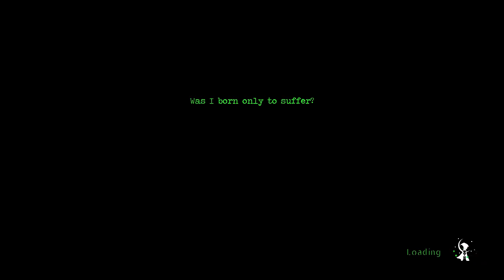Let's Demo: Fireflies! (Big Hands!)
Welcome to Fireflies! A voxel style puzzle game about a kid trying not to die to ghosts, statues, and other things!